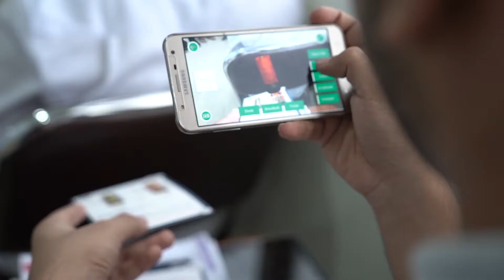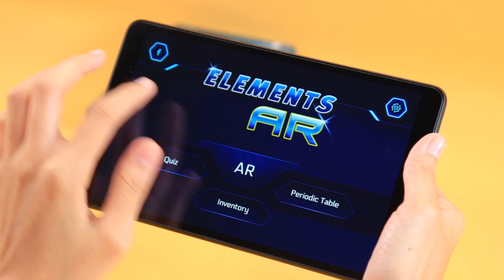What is 360ed